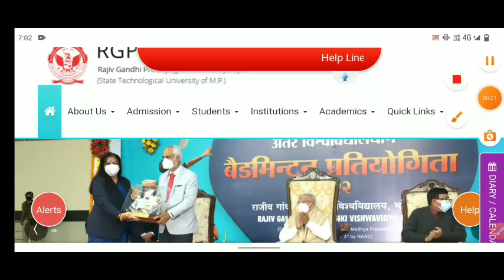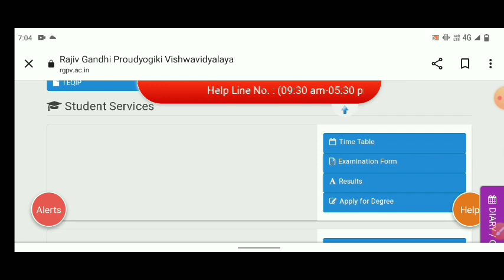RGPV BTech/BPharma 3rd Semester Exam कब से शुरू होगा 😱 | RGPV Big Update Today